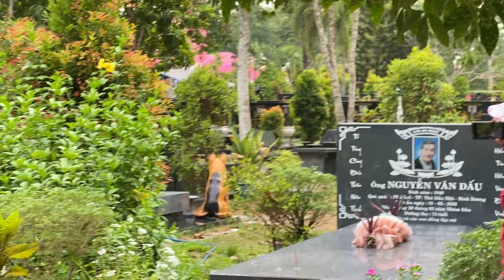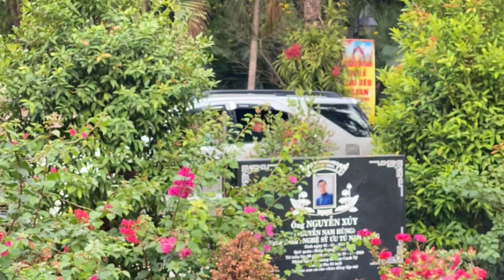Có biến người xấu đã xuất hiện định làm chuyện xấu mộ NSUT Vũ Linh bị phát hiện và…